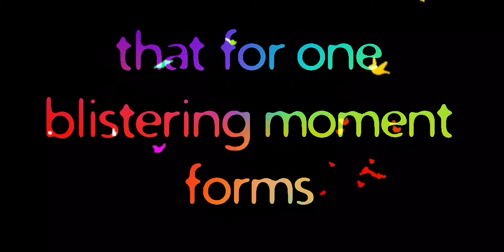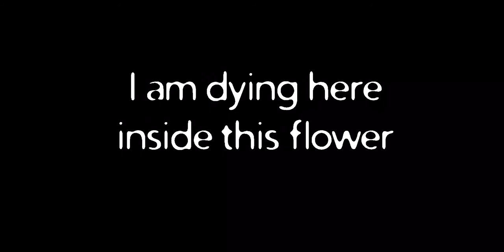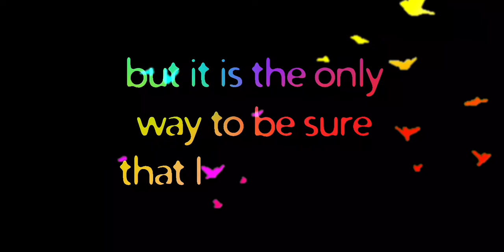Bird Made of Birds - Sarah Kay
I made this video using Sarah Kay’s TED talk audio, all thanks to her inspiring poetry.